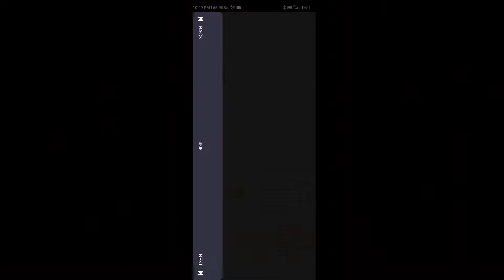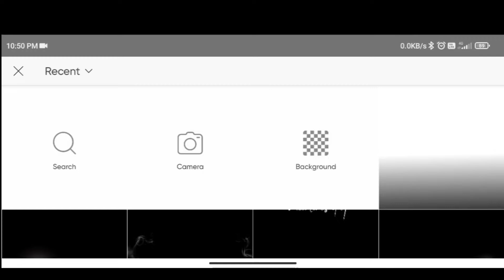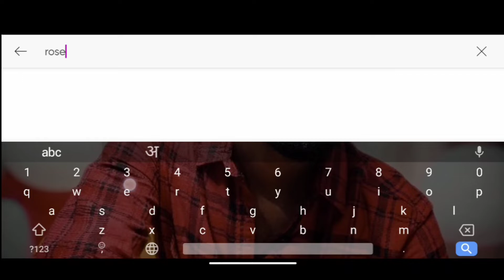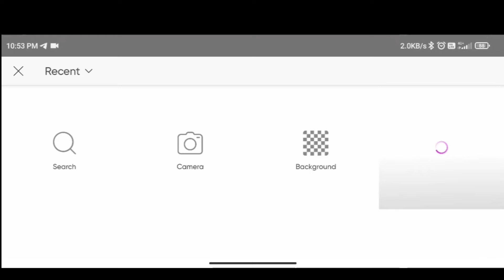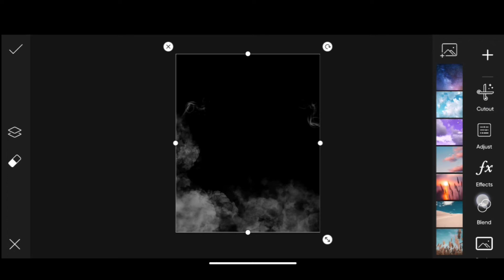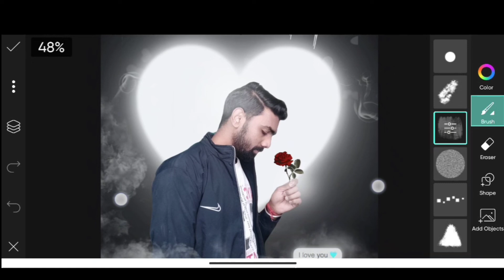Picsart Valentine's Day Special Photo Manipulation ||picsart photo editing Ranchoronit.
👉Picsart
👉picsart editing
👉Photoshop
👉Valentine Day editing
👉lightroom
👉photo editing
👉 Snapseed editing
👉face edit
👉hair edit
👉 Photoshop tutorial
👉picsart tutorials